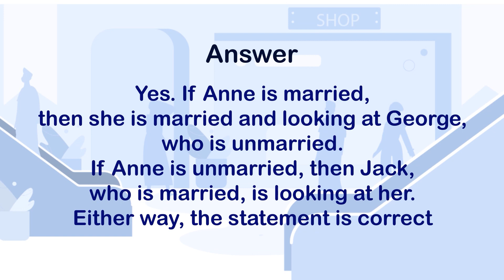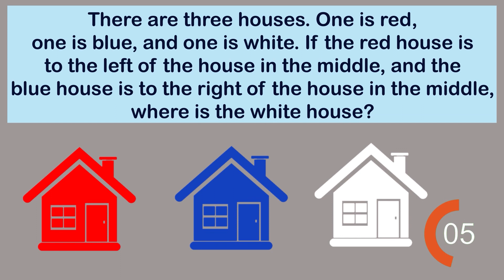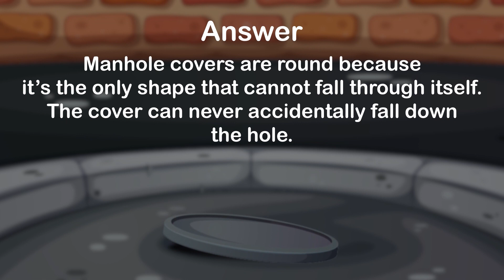Why are manhole covers round?